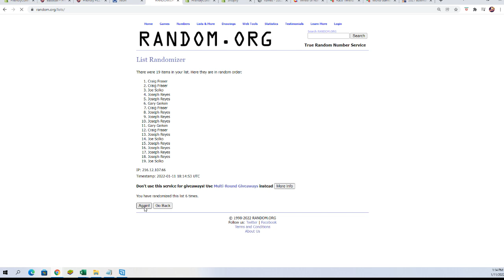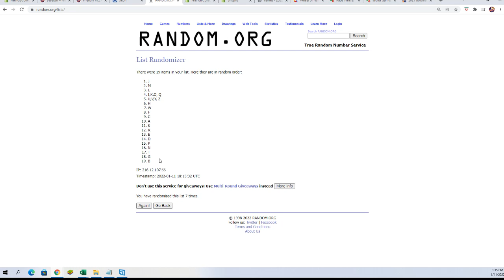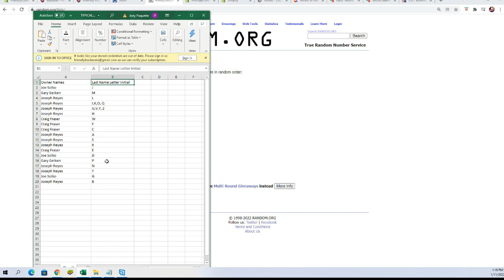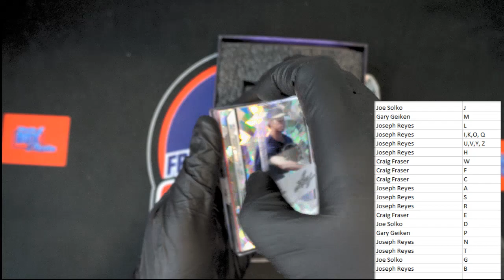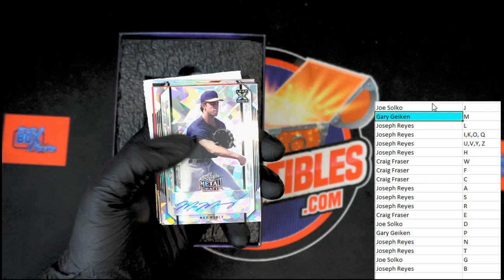2021 Leaf Metal Draft HOBBY ID 21LEAFMDBASE105